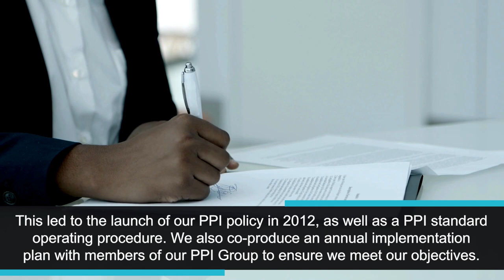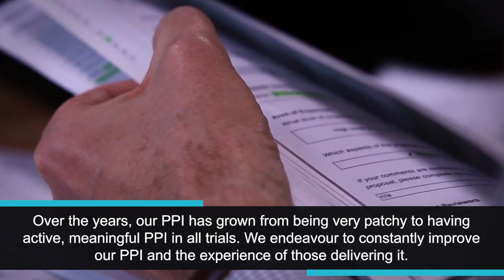25 at 25: Patient and Public Involvement (PPI)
For almost two decades, the MRC Clinical Trials Unit at UCL has been committed to actively involving patients and the public in all our trials and studies. As part of our ‘25 at 25’ series to celebrate the Unit’s 25th anniversary, this piece explores some of our big achievements in relation to Patient and Public Involvement (PPI).